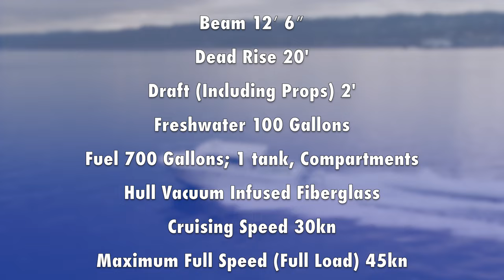2020 Lindell 38 Pilothouse Sportfisher - Offered by Irwin Yacht Sales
Are you looking for luxury without comprising functionality?  Well then, the 2020 Lindell 38 is your next boat.  Lindell is known for the producing high quality, semi custom, luxury sport utility vessels.  Built to handle the open ocean of the East and West Coast or the inside passage to Alaska, the 38 Lindell will not disappoint.  Powered with twin 425 Yamaha Outboards, SeaKeeper 3 stabilization and 700 gallons of fuel, you will be able to travel long distances in comfort and style. With The Vacuum Infused Construction, the 38 Lindell is built strong to handle the oceans weather but lite enough to give you speed and efficiency.   Some of the highlights of this semi-custom Lindell are:

Twin 425 Yamaha 4.6L Offshore Outboards Warranty thru 2025
SeaKeeper 3 Stabilization
Northern Lights 5kw Diesel Generator
Dometic Flake Ice Maker  - 600#'s a day
Dual Helm Stations w/Full Electronics and Helmaster Docking Joystick
Sidepower Bow Thruster
Webasto Diesal Hydronic Furnace
Burnewiin Flush Mounts
Taco Outriggers
TURN KEY

Don't miss the opportunity to own the only 38' Lindell on the market.